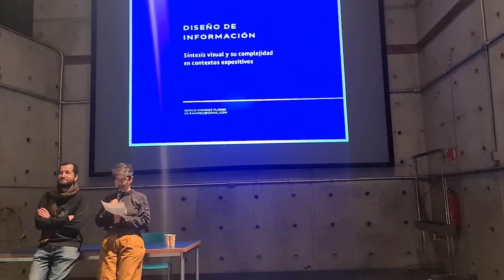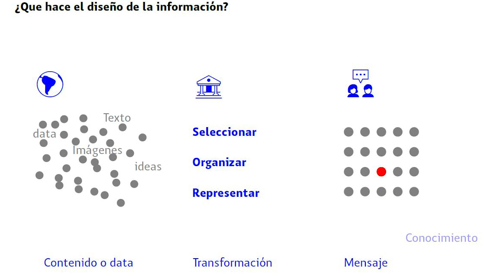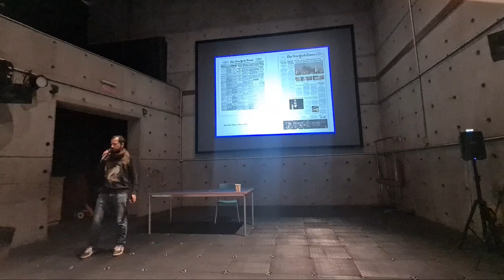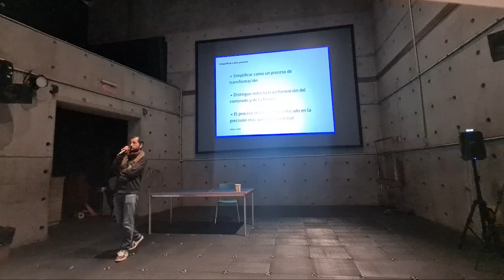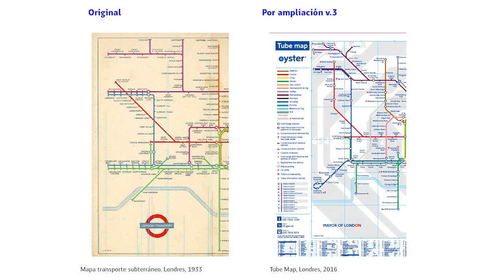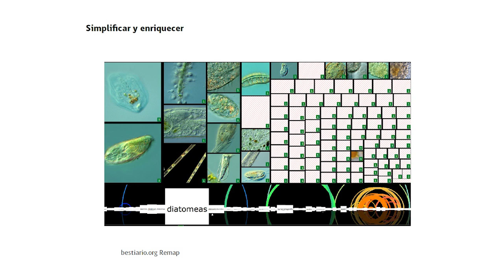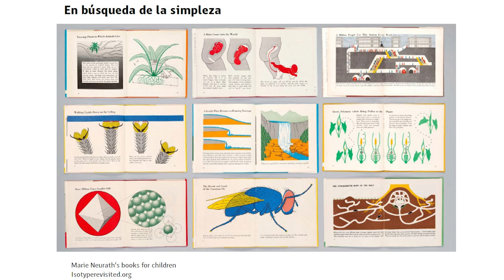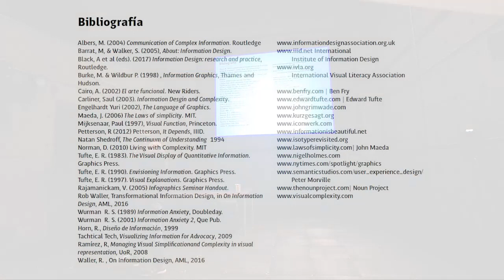Charla "Síntesis visual" - Sergio Ramírez, Master en Diseño de Información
“Olvídate de las quejas contra la complejidad; en lugar de eso, quéjate de la confusión”. Esa es una de las frases que mejor resume la charla de hoy, organizada por nuestra Escuela Taller de Artes y Oficios Museográficos,  cargo de Sergio Ramírez, diseñador de la Universidad Católica y Master en Diseño de Información de la Universidad de Reading, UK.

Además, Sergio es autor y colaborador de una gran cantidad de proyectos presentes en nuestro habitar cotidiano en la ciudad de Santiago, como los pictogramas de las estaciones de Metro, el sistema de información de transporte público y los mapas del proyecto Territorios tipográficos, que tal vez hayas visto.

Compartimos con ustedes una súper interesante exposición sobre la “Síntesis Visual”. Un imperdible para todos aquellos que disfrutan con la museografía, el diseño y las comunicaciones.